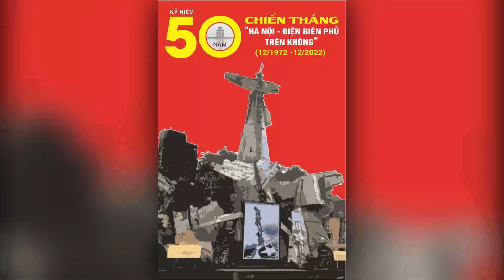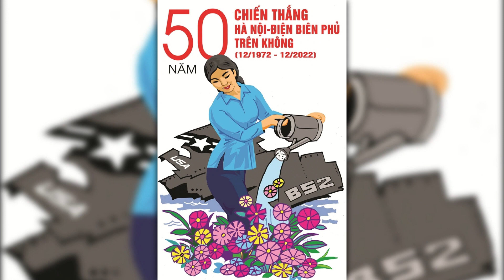CDBHB2840. "Hà Nội - Điện Biên Phủ trên không": Bản hùng ca bất diệt!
"Hà Nội - Điện Biên Phủ trên không": Bản hùng ca bất diệt!
Đại tá, PGS-TS Nguyễn Văn Quang - Cán bộ nghiên cứu Viện khoa học xã hội và nhân văn Quân sự